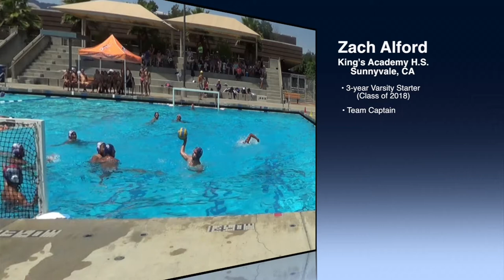Zach Alford (Class of 2018) highlight video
Zach Alford is a 3-year varsity starter at at King's Academy H.S. in Sunnyvale, CA. (Class of 2018)  He also plays for the West Valley Water Polo Club